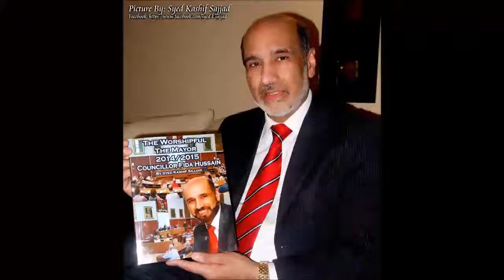Mayor Fida Hussain Book Present By Syed Kashif Sajjad Author The Immigrant fast movie